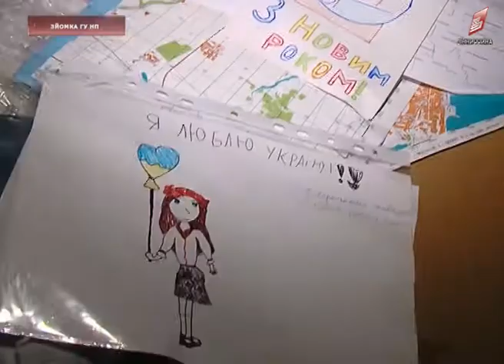Підпільний арсенал в одному із сіл Оратівського району 12 02 2018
Гранати, РПГ, пістолети, набої, вибухівка. арсенал зброї та боєприпасів вилучили поліцейські в одному із сіл Оратівського району під час проведення санкціонованого обшуку. За підозрою у вчиненні кримінального правопорушення поліцейські затримали діючого військовослужбовця Збройних Сил України.